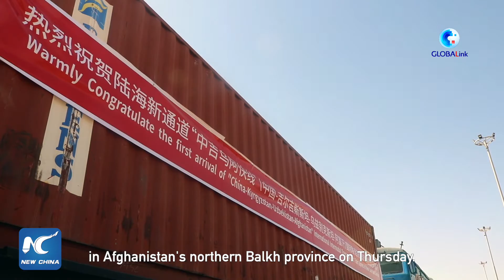GLOBALink | Land corridor via rail connects Afghanistan to China as 1st freight arrives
The land corridor through railroad has linked landlocked Afghanistan to China as the first freight train arrived in the border town of Hairatan in Afghanistan's northern Balkh province on Thursday.